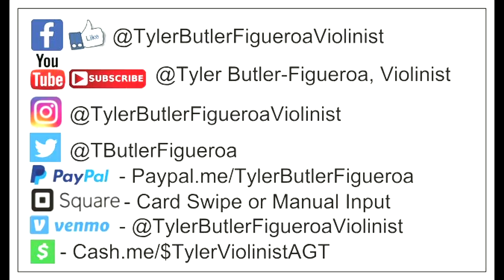"Tennessee Whiskey" Chris Stapleton - (violin cover) Tyler Butler-Figueroa Violinist 13 Raleigh NC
2019), Corporate Event for Red Hat Annex (2019), Corporate Event for Medidata in NY (2019), First Night Raleigh (2018), Brewgaloo Festival Raleigh NC (2019), American Tobacco Campus Tower Lighting Durham NC (2019), North Hills Music Festival (2019), Performed with artist Blanco Brown well known for his song "The Git Up" (Charlotte NC, Jan. 2020), PNC Arena NC State Wolfpack vs UNC Tar Heels Halftime Basketball game (Raleigh NC, Jan. 2020), Friday Center-Chapel Hill NC UNC Lineberger Donor Dinner/Speech & Performance (Feb. 2020), Cameron Indoor Stadium (Durham NC) Duke vs UNC Carolina Mens Basketball "Senior Night" Halftime show, Virtual Concerts due to the Corona Virus (COVID19) March 2020, Band Together Nonprofit for "A Call For Change" Anti-Racism Fundraiser recorded at the Lincoln Theater in Raleigh NC (Aug. 12th, 2020), CureFest for Childhood Cancer Fundraiser (Sept. 2020), 1 Of Us Non-Profit Fundraiser for Women's cancers Durham NC (Nov. 2020), Klick Health Town Hall Ontario/NYC based (Nov. 2020), Wake Forest NC Renaissance Centre (Nov. 2020), Downtown Raleigh NC Tree Lighting 2020 with Downtown Raleigh Alliance (Nov. 2020), Wake Forest NC Renissance Centre concert along with my little brother Adam (Nov. 2020), Pop-Up Holiday Performances around hometown Raleigh NC & surrounding towns (Dec. 2020), Novartis Global Healthcare (Virtual Corporate event) based in Switzerland via All American Entertainment-Durham (A.A.E.)(Jan. 2021), Multiple performances at Moore Square Park Downtown Raleigh NC LIVE, Durham Public Schools (Club Blvd. E. S.) Virtual/Zoom multiple performances with a question and answer session (May 2021), Lions Club International Corporate Virtual Event (June 2021), Historic John Chavis Memorial Park ribbon cutting event LIVE Raleigh NC (June 2021), State Farmers Market Restaurant LIVE Raleigh NC (June 2021), LOWES Home Improvement Store in Garner NC (July 2021), etc..

Mailing Address.